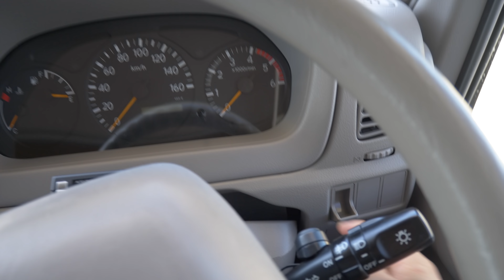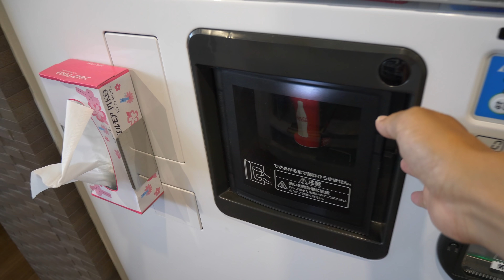ZiL520のメインバッテリー交換で岡モータースさんへ #140 [4K]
ZiL520のメインバッテリーが弱ってきたので岡モータースさんへ交換に行ってきました。
撮影はG9proとなります。

Panasonic DMC-LX100
G VARIO 12-32mm F3.5-5.6 ASPH
DJI SPARK(ドローン)
Shoulderpod S2
Peak Design capture withPOV
iPhone7